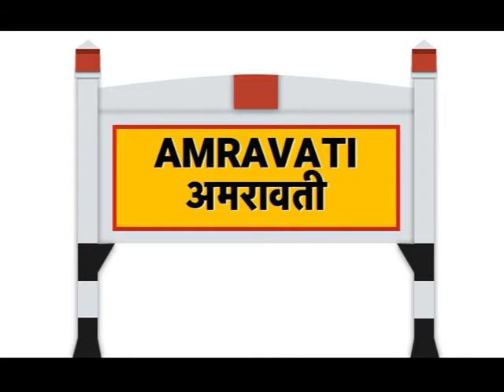ITHAS KE PANNO ME 10 MAY